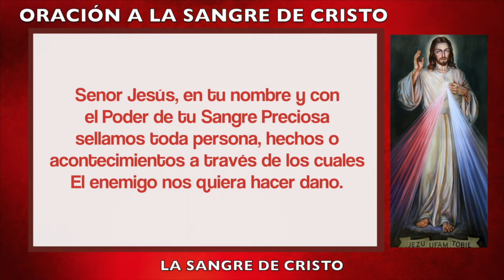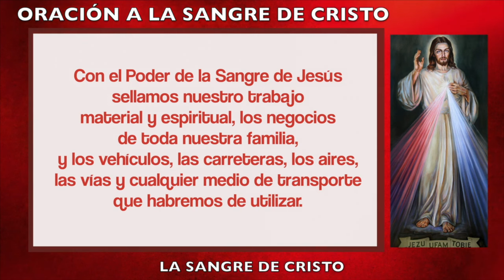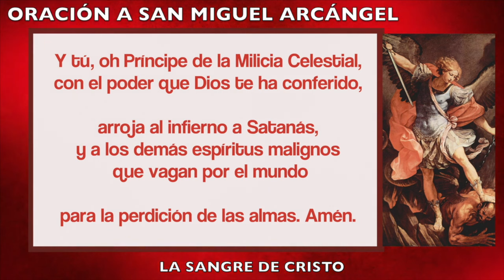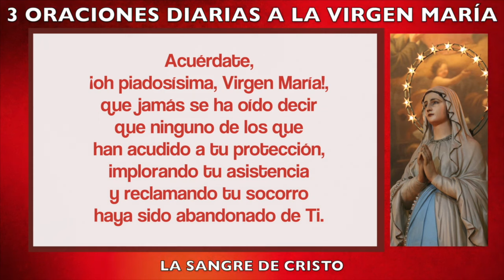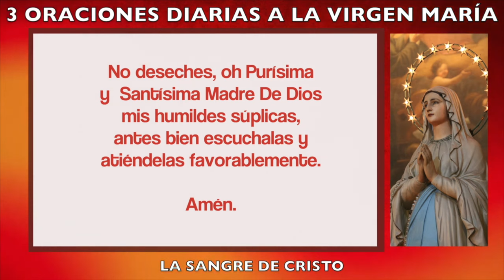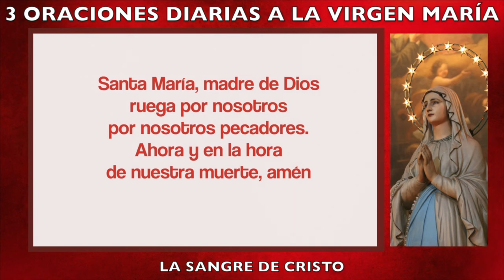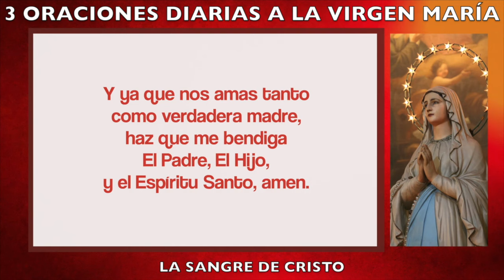Clamor de Protección a la Sangre de Cristo 🛡️🩸 | Refugio Divino